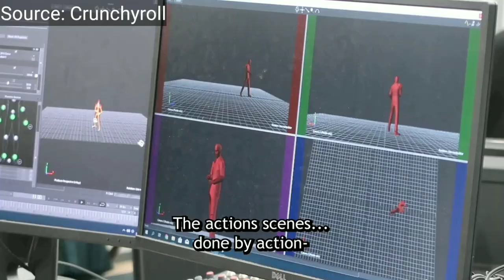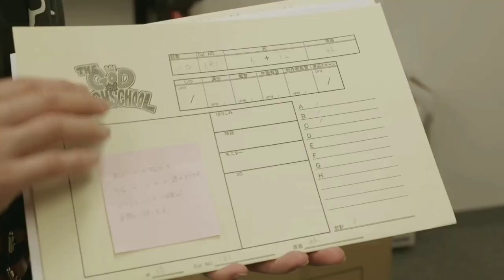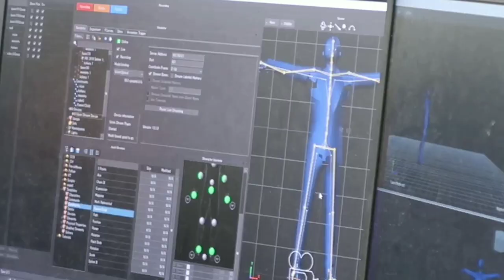God Of Highschool Review (Hindi) | Bakaboy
Hello Dosto kese hai aap log ummed karta hoon ki aapko yeh video pasand aayi hogi.

Aaj ke Video me maine Review kiya hai 'The God Of Highschool' Anime Ka.